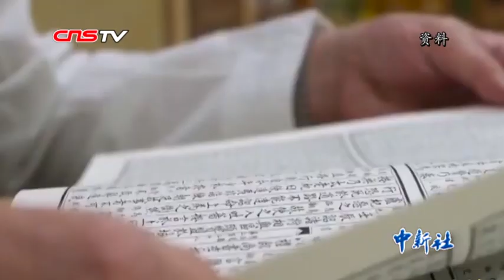“烟草大王”“银行大王”陈永栽：让中华文化在海外“后继有人”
他曾登上菲律宾富豪榜首位，获“烟草大王”“航空大王”“银行大王”等称号。他也是推广中华文化的使者，以实际行动支持华文教育。近日，菲华侨领、菲律宾航空公司董事长陈永栽获颁“2019全球华侨华人年度人物”。他表示，每个人都有一种祖（籍）国的观念，特别是寻根，能够把根找出来，就会有好的模样，这是做人应该有的。